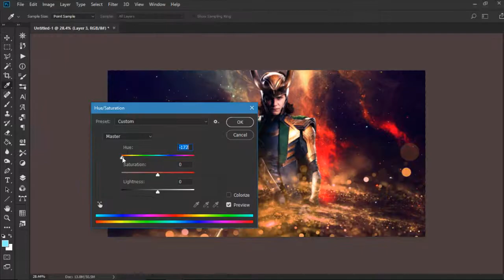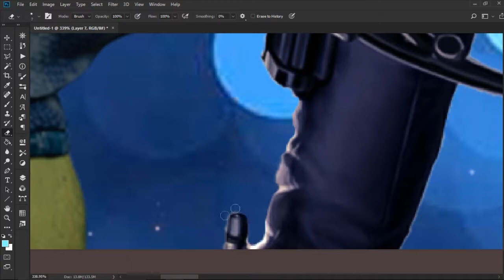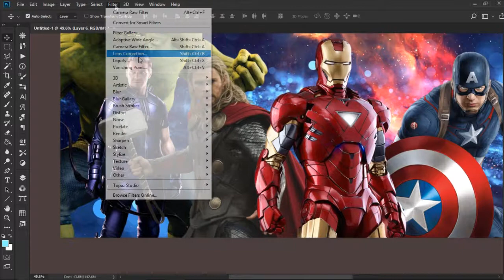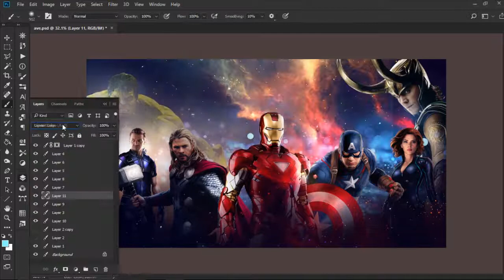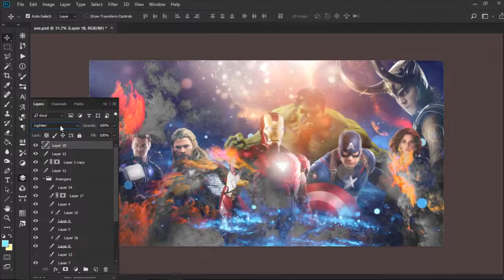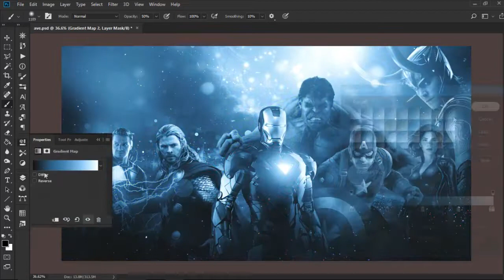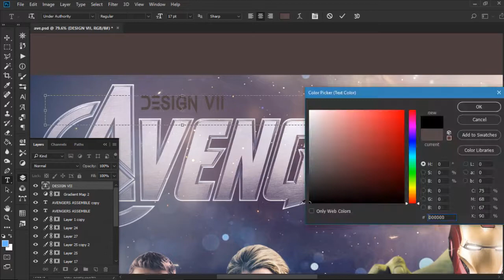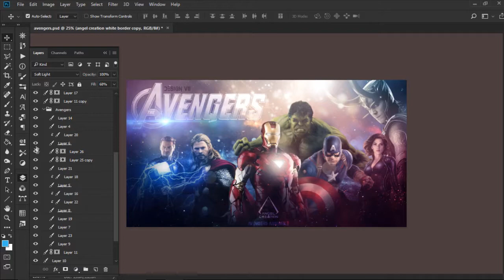Avengers - SpeedArt by Angel Creation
I hope you will enjoy it and like my speed art. Let me know with some feedback. Thank you !